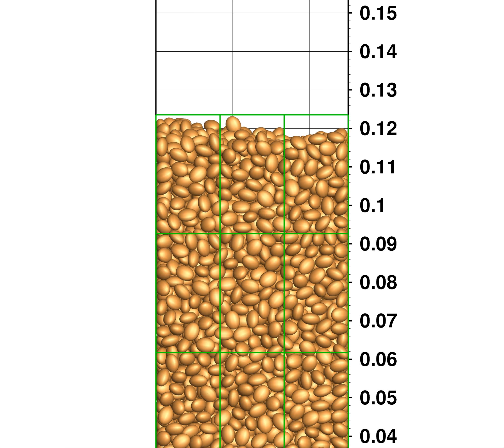04 damp 0 4 zoom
00116b-5k large ellipsoids zoomed-in